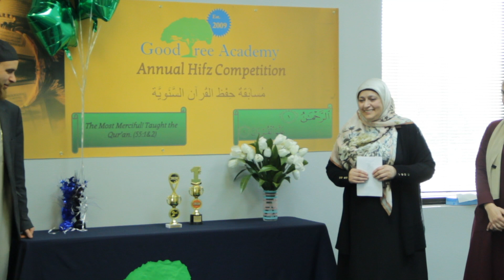2020 2nd & 4th Grade Hifz Competition